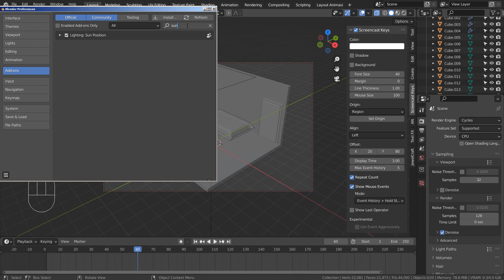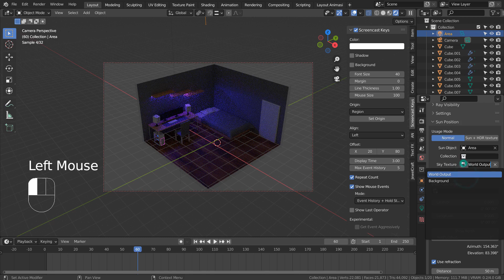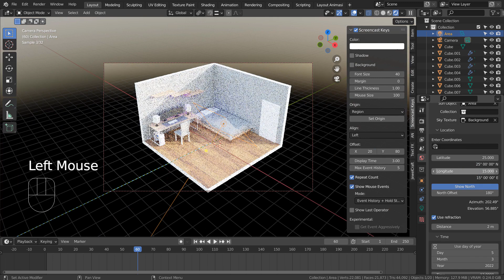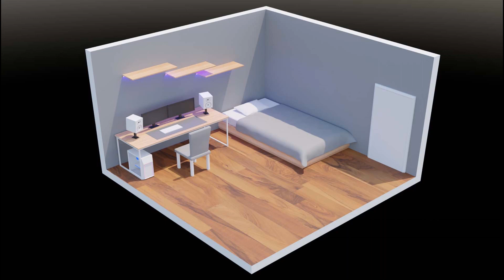Blender Tutorial - Sun position add-on